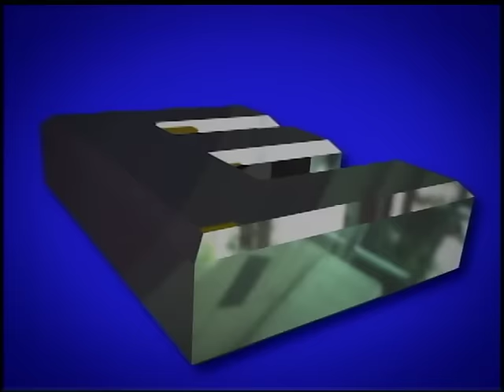Entrevista Estelar: Héctor Rodríguez, diputado por el Bloque de la Patria